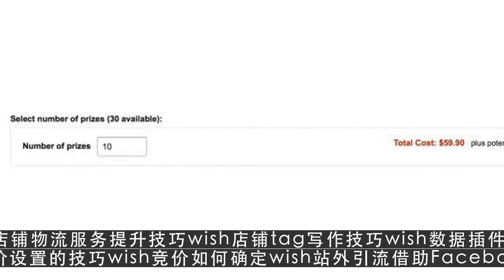YouTube运营教程,Wish引流技巧培训课程